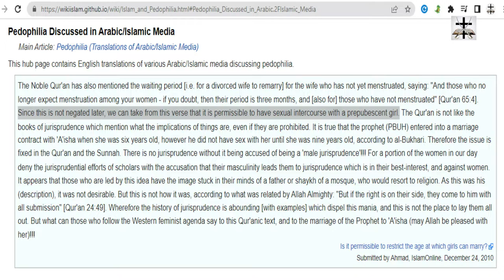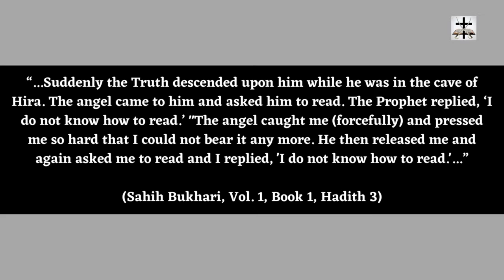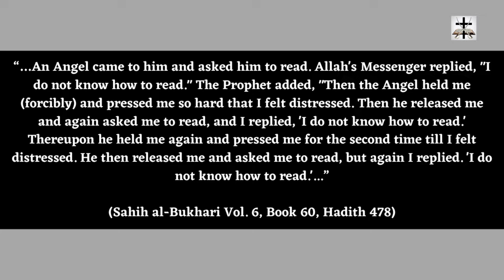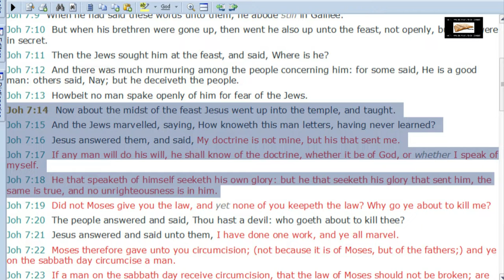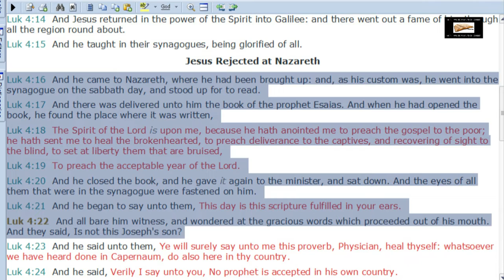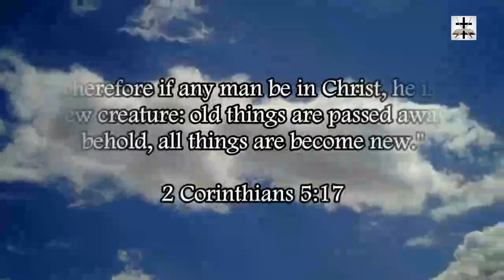The False Prophet Of Islam Was Illiterate And Unable To Read & Write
The false prophet of Islam, Muhammad, was unable to read or write!